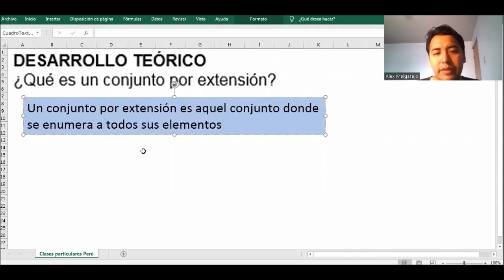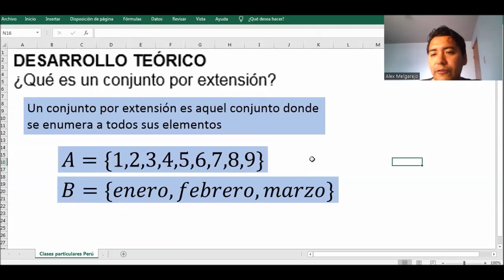Definición de un conjunto por extensión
DESARROLLO TEÓRICO
¿Qué es un conjunto por extensión?